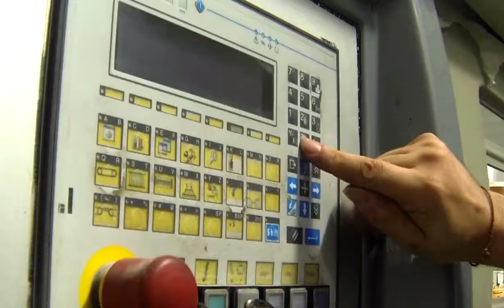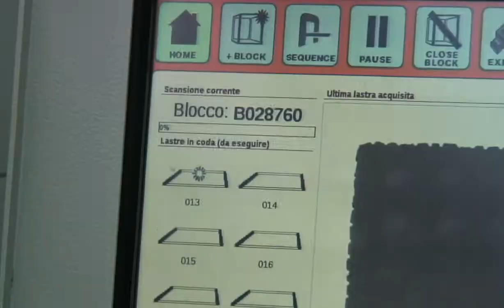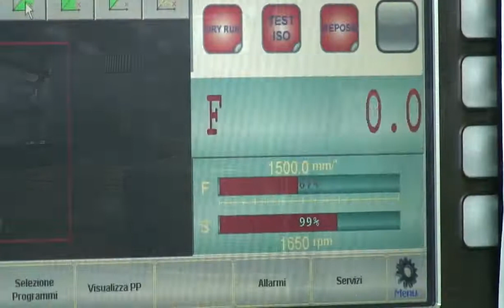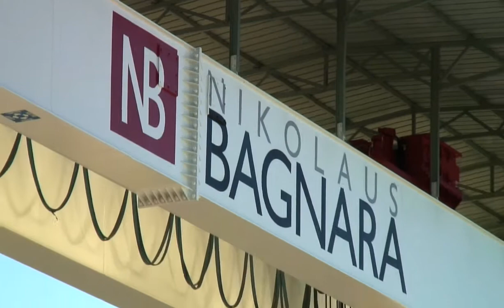Bagnara behind the scenes